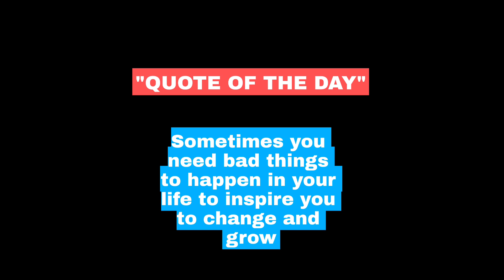1ST VLOG | LUMDING | SAMRATs GHOSh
my instagram I'd : samratgh1

SHELLY'S FITNESS HUB

SATYAJIT ACHAARJEE☝️☝️☝️☝️☝️☝️☝️